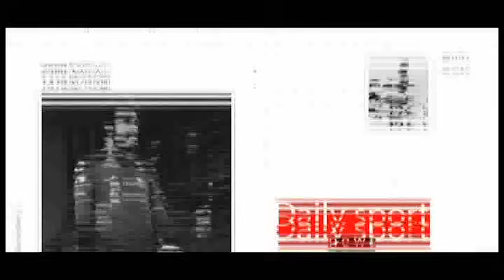ተኽእሎ ምስታፍ ቻምፕዮንስ ሊግ ማንቸስተር ዩናይትድ ካብ እግራ ወጽዩ'ዩ...ኣብ ቶተንሃምን ቪላን'ዩ ዝምርኮስ...!